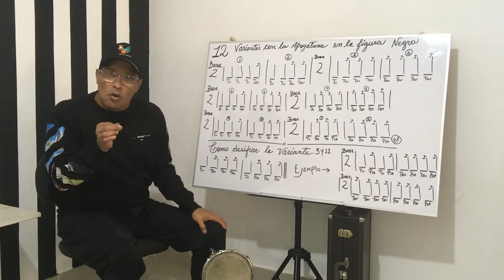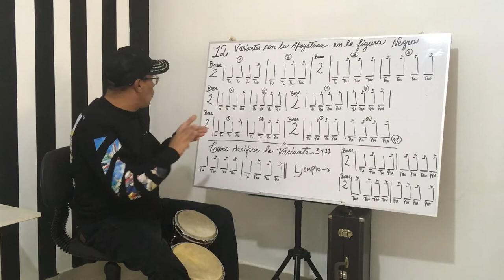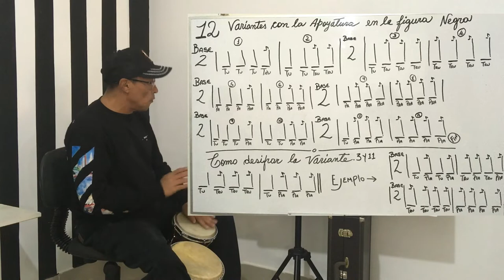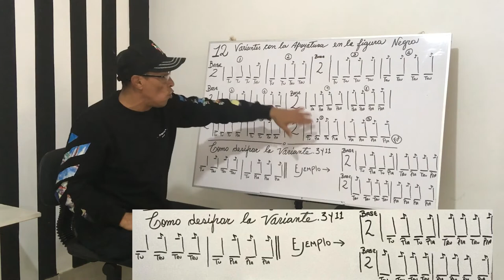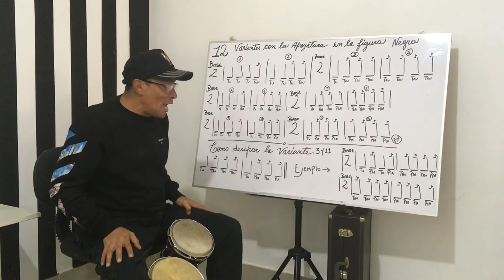Como Aprender a Tocar Variantes de Sonidos (Apoyatura)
En Este Video Vamos a Desarrollar Varios Sonidos con su Apoyatura y con Mi Nuevo metodo de enseñansa Rapido ...